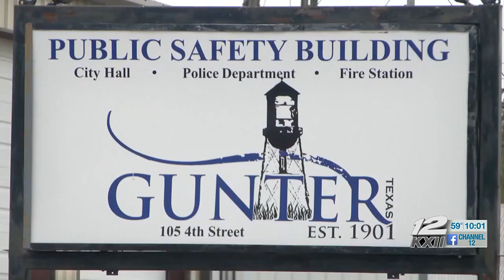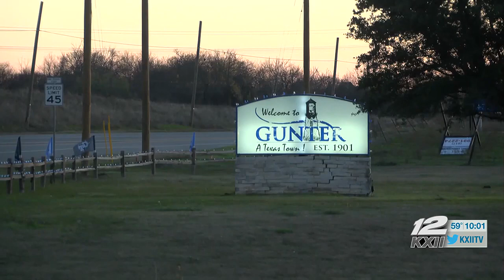Gunter council members return, for now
Four Gunter city council members returned at Thursday night’s meeting after a prolonged absence.